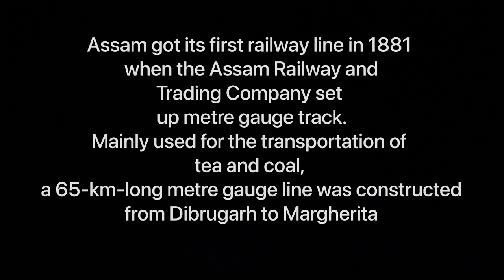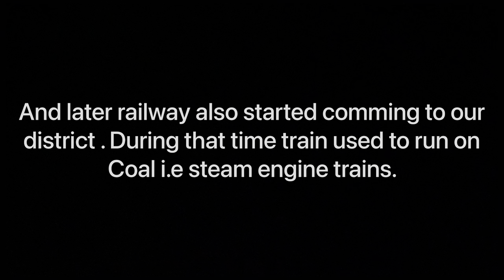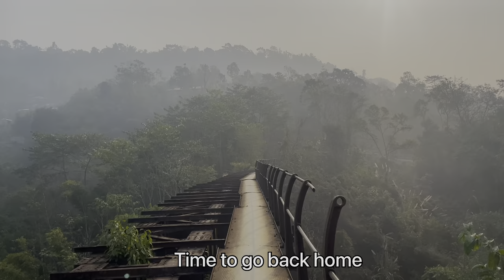Early morning trekk to Haflong’s old British period bridge in Robi